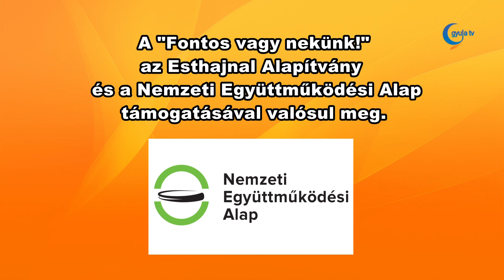Fontos vagy nekünk! - Alakformáló edzés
Az Esthajnal Alapítvány, valamint a Nemzeti Együttműködési Alap támogatásával új sorozat indult, mely a testi és lelki egészség megőrzését tűzte ki célul. A koronavírus-járvány idején a megnövekedett otthon töltött időben is fontos odafigyelnünk a megfelelő mennyiségű testmozgásra. A sorozat első részében Szentlélekiné Csávás Erika fitnesz, életmód és táplálkozástanácsadó az alakformáló edzéstervéből mutatott be egy rövid válogatást.